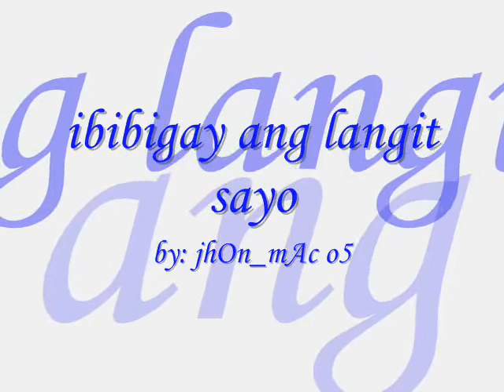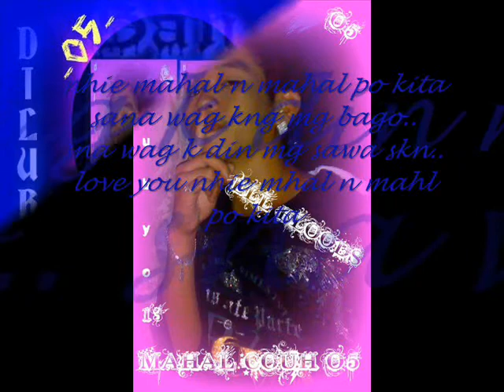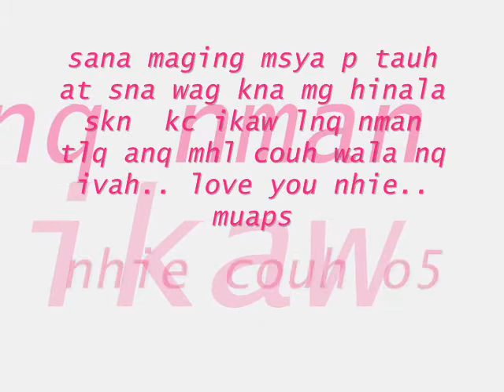ibibigay ang langit sayo